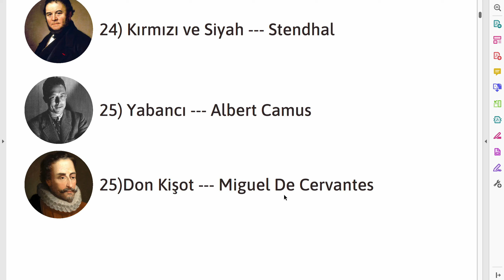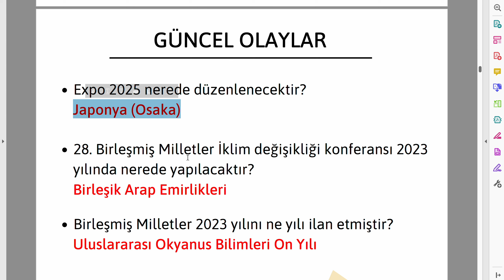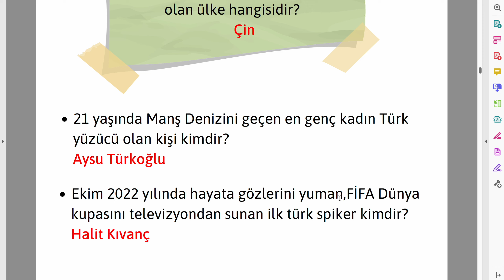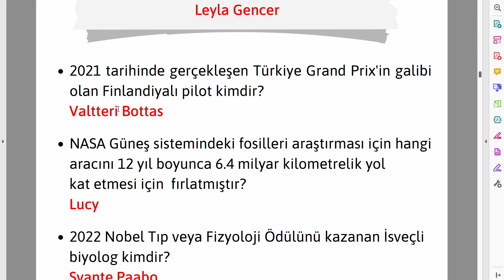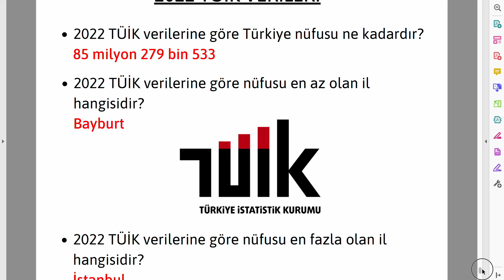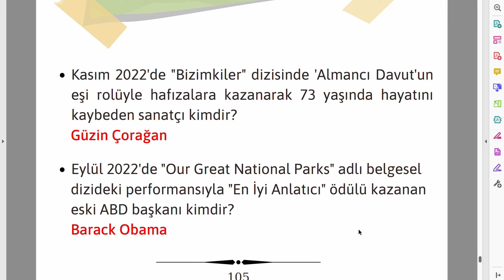GÜNCEL BİLGİLER 2023 - 5. BÖLÜM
Kpss 2023'e girecek tüm adaylar ve diğer Tüm Kurum sınavlarına girecekler için geçerli olan 5.Videomuzla birlikte sizlerleyim.

kpss 2022
kpss lisans
kpss önlisans
kpss ortaöğretim
memurluk alımları
memurluk sınavı
kpss çıkan sorular
kpss güncel bilgiler soruları
kpss motivasyon
genel kültür
genel yetenek
kpss kamu personeli sınavı
kamu personeli sınavı
memur alımları
öğretmenlik alan soruları
yks 2022
ayt 2022
çıkmış sorular